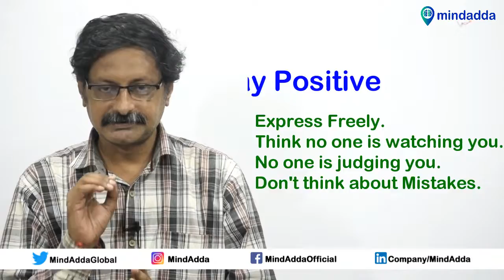How to Express Yourself ? Why to Express? and Its Importance. | MindAdda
Expressing Yourself is an important aspect in Personality Development. Its always gives a person extra confidence and courage.

MindAdda Platform is the India's most advanced and effective platform for Personality Empowerment. Through our Public Speaking Program you can explore different dimensions of a Public Speaker along with you can improve your Personality and Empower Yourself.